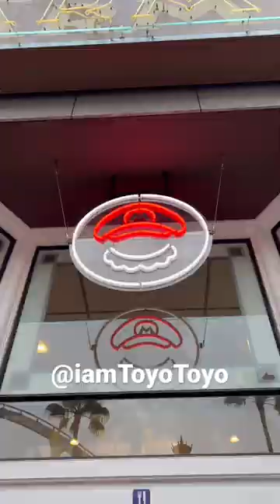Super Mario Cafe Let’s Go❤️supermario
FULL TOUR Capcom Store Osaka - Resident Evil 4, Monster Hunter, Devil May Cry, Street Fighter 6